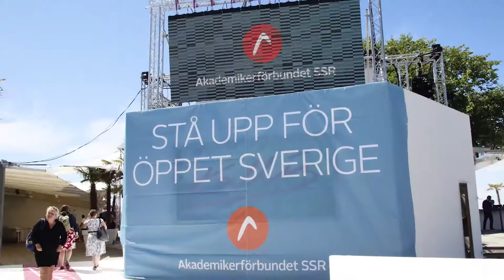Özz Nûjen och SaraClaes står upp för Öppet Sverige i Almedalen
Folkkäre komikern Özz Nûjen och den uppskattade föreläsaren SaraClaes står upp för ett Öppet Sverige tillsammans med Akademikerförbundet SSR i Almedalen 2018. Kom till Kallbadhuset i Visby onsdag 4 juli klockan 14:30 och visa att du också står upp för ett Öppet och inkluderande Sverige.